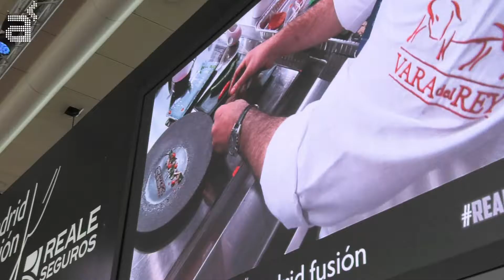¿Cuál es la mayor preocupación de los chefs?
Un reportaje realizado por el equipo de A PUNTO TV